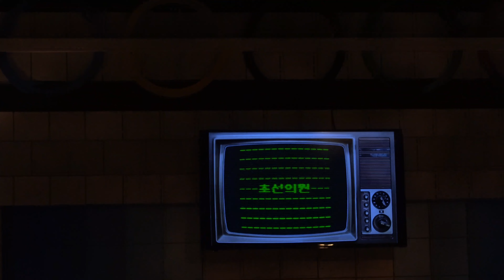220609 초선의원 커튼콜(C구역 3열 6번 시야)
최수호: 성노진 이명제: 유희제 민현수: 조은진 유격수: 정명군 이석규: 주태윤 문송면: 서창원 사장: 최경식 기자: 곽나윤 노동자: 신우

TOM2관 3열 6번 시야